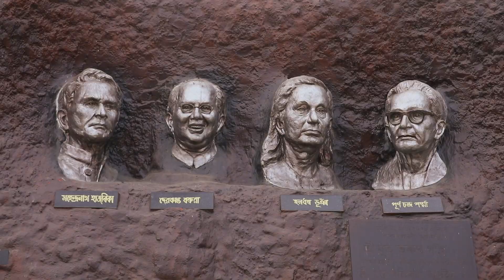অসমৰ জাতীয় সঙ্গীত | National Song of Assam | অ' মোৰ আপোনাৰ দেশ | O MUR APUNAR DEX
প্ৰযোজনা : দিলীপ বৰা, ৰামানুজন উচ্চ মাধ্যমিক বিদ্যালয়
কণ্ঠ : সংগীতা বৰুৱা বৰা, চিত্ৰলেখা বৰুৱা
সঙ্গীত ব্যৱস্থাপনা : প্ৰাঞ্জল বৰা
বাণীবন্ধন : পিটছ এণ্ড হাৰমণি, নগাঁও
ভিডিঅ' পৰিচালনা আৰু সম্পাদনা : দিব্যজ্যোতি শইকীয়া
সম্পাদনা কক্ষ:
দৃশ্যগ্ৰহন : চোনা, মৃগাংক
পোহৰ : ইন্দ্ৰেশ্বৰ দা

Producer : DILIP BORA, RAMANUJAN SENIOR SECONDARY SCHOOL
Singers: SANGEETA BORUA BORA, CHITRALEKHA BORUA
Music Arrangement : PRANJAL BORA
Audio Studio : PITCH & HARMONY, NAGAON
Video Direction-Editing : DIBYAJYOTI SAIKIA
Video Studio : DIGITAL DREAM, NAGAON
Camera : SUNA, MRIGANGKA
Light : ENDESWAR DAS